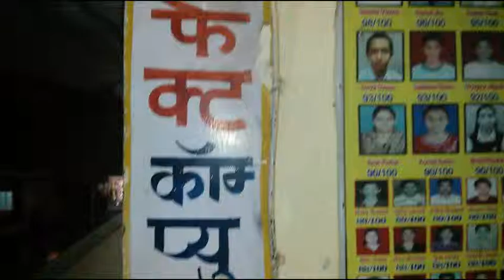38210009 Perfect Computers Jogeshwari (E) 2016 - Center Decoration